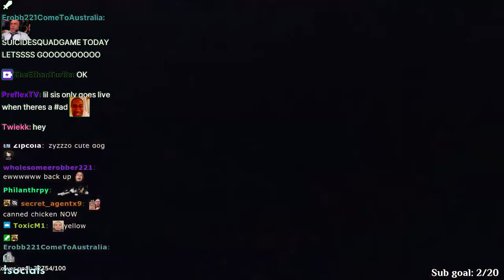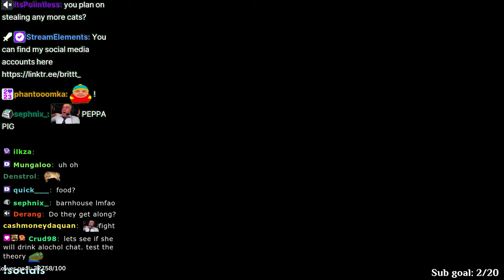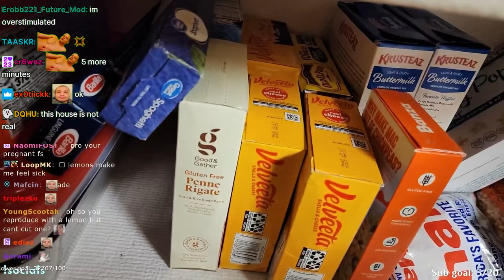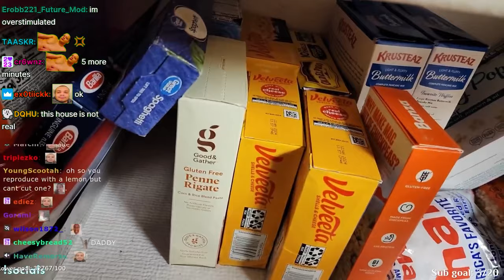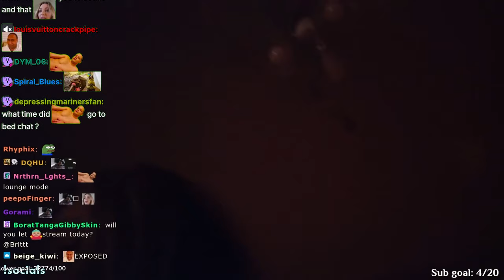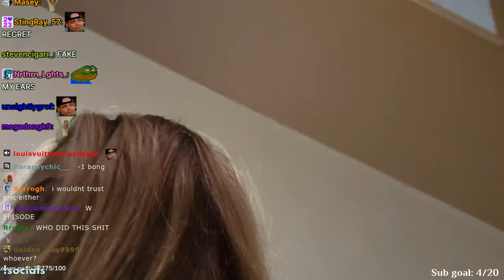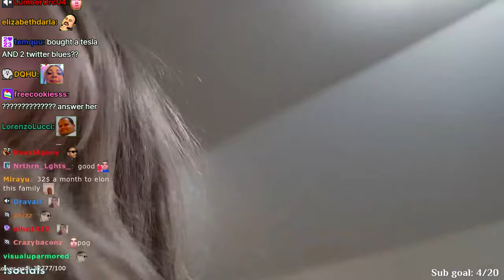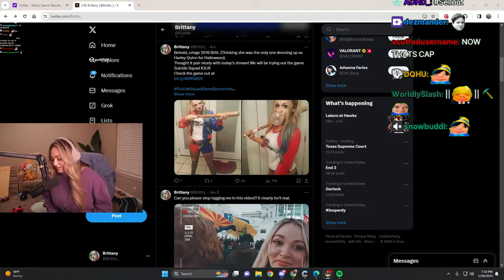Cooking with ChatGPT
Chapters:
0:00 Intro
0:25 Cartoon Family
1:51 Cooking
9:26 Gaming